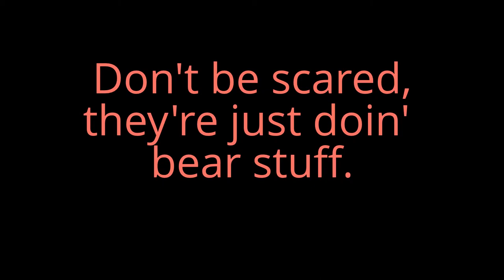Bears along the Juan de Fuca Trail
Just 3 short videos of some close encounters with black bears while hiking on the Juan De Fuca Trail. They never showed any signs of aggression, but always kept a close eye on where the humans were.

The video with mamma and the cub was actually my first sighting of a bear in the wild